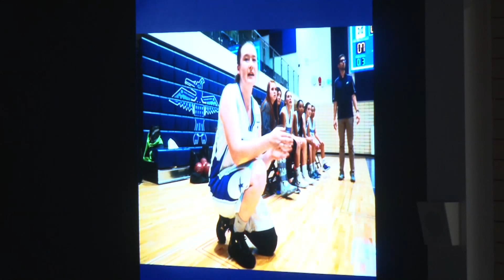Opening Ceremonies - TOTEM HOOP CLASSIC 2017